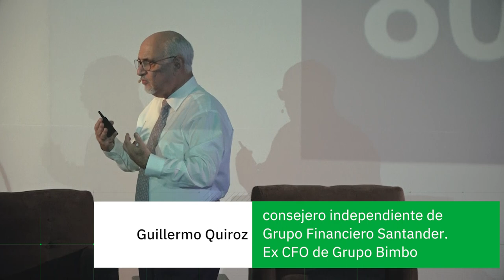Foro ISTMO | Sesión con Guillermo Quiroz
¿Cómo un CFO enfrenta la incertidumbre?